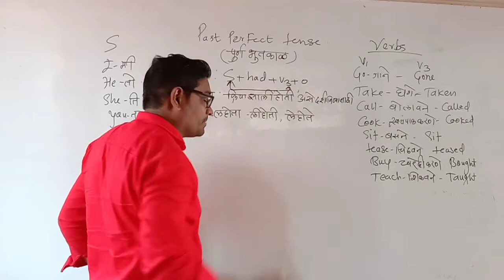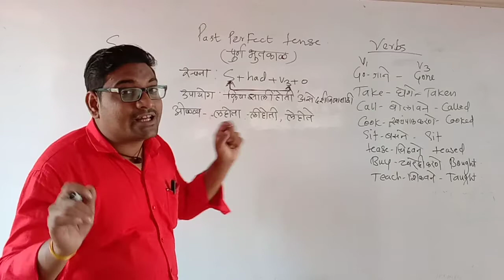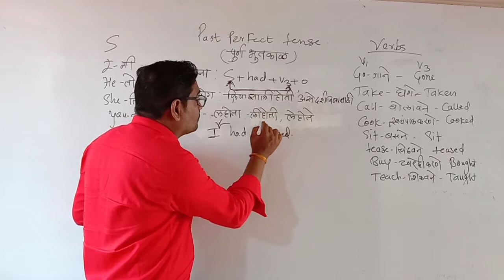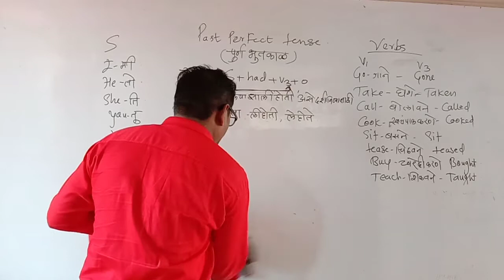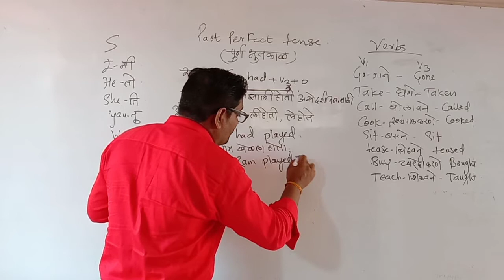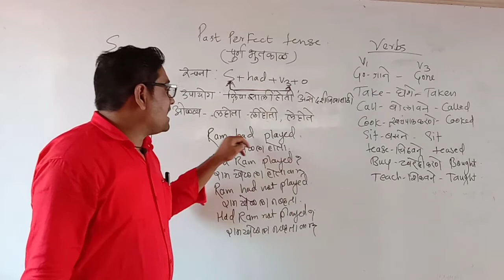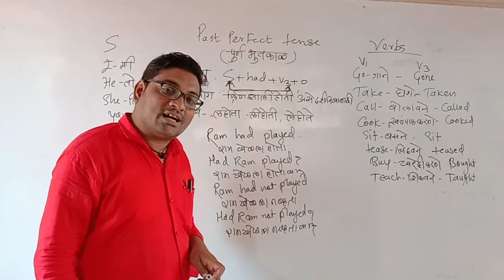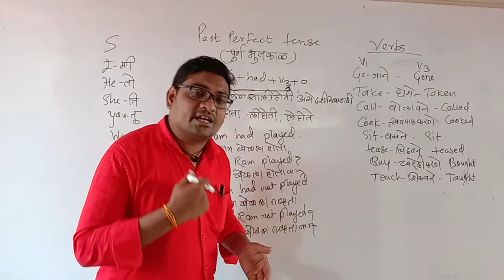past perfect tense (verbal question/negative)